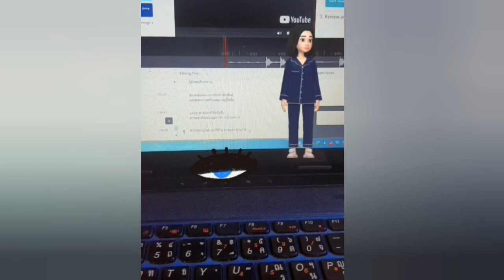Why the ants like a notebook ? Do You Know.... คุณรู้มั้ย ? ทำไม มดชอบขึ้นโน้ตบุ้ค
คุณรู้มั้ย Why the ants like a notebook ? Do You Know... ทำไมมดชอบขึ้นโน้ตบุ้ค  ?